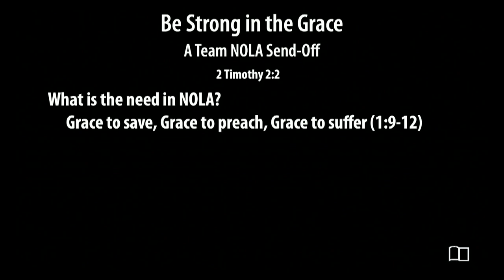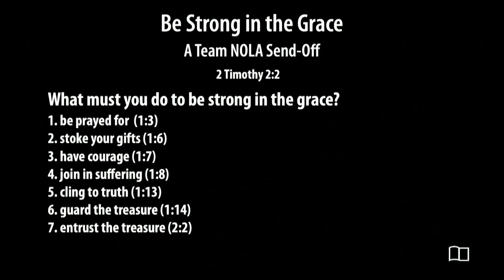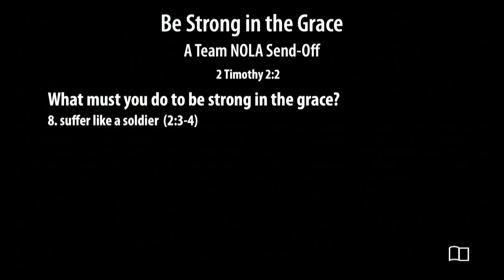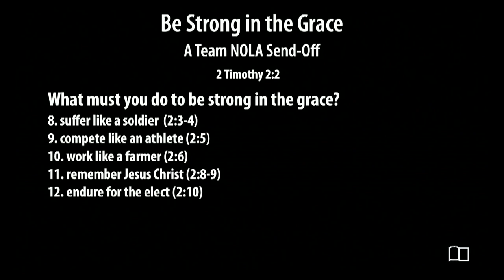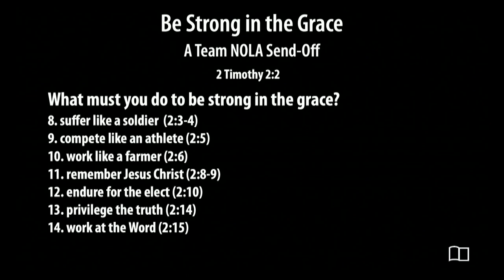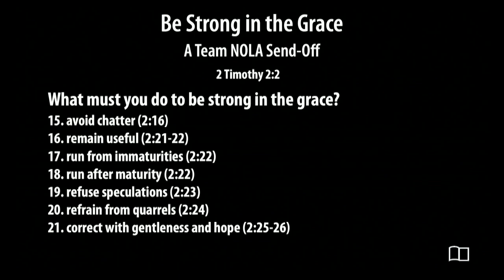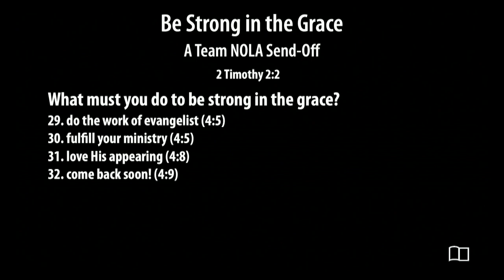2 Timothy 2:1 - Be Strong in the Grace - Smedly Yates - Grace Bible Church - 10/29/23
Title: Be Strong in the Grace - A Team NOLA Send-Off
Series: Miscellaneous
Preacher: Smedly Yates